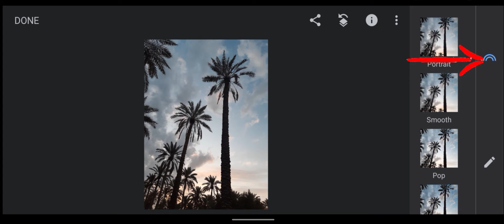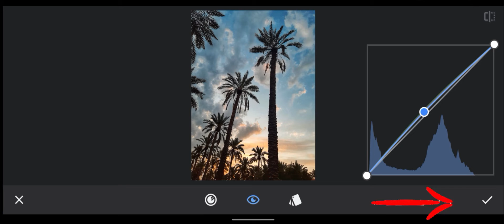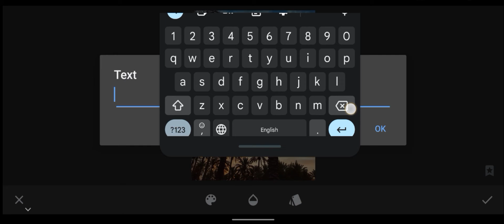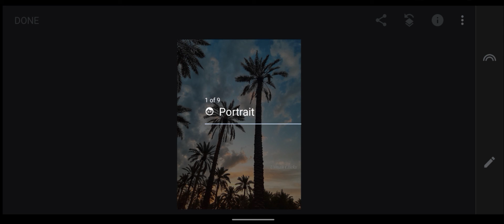Make Your Mobile Pictures Go Viral with these Editing Tricks | Snapseed Tutorial | Android | iPhone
In this editing tutorial you will learn about some viral snapseed editing tricks.
Topics Covering
Viral photography editing in snapseed
viral snapseed editing
viral photo editing
snapseed
snapseed photo editig
photo editing
snapseed tutorial
snapseed photo editing tutorial
editing tutorial
snapseed editing
snapseed basics
snapseed for beginners
how to use snapseed
viral snapseed editing tricks
amazing multicolored sky editing
attractive sky editing
date palm photo editing
Make Pictures go viral with these editing tricks
Usman Clicks Snapseed
Usman Clicks
Usman
Osman
Usman Editing zone
editing
easy editing in snapseed
nature photo editing
nature photography editing
Sky photo editing in snapseed
Snapseed app
Snapseed google
snapseed android
snapseed iphone
Snapseed tips and tricks